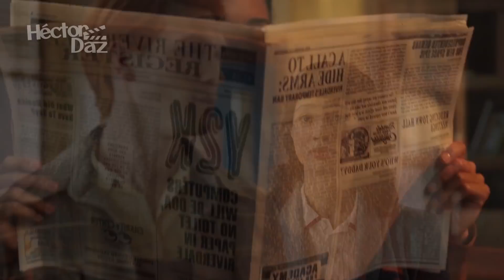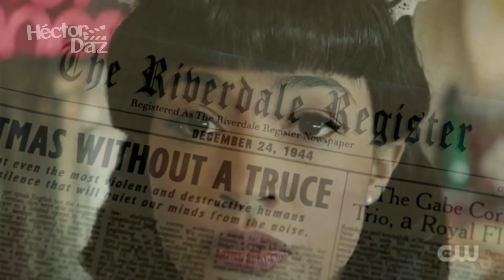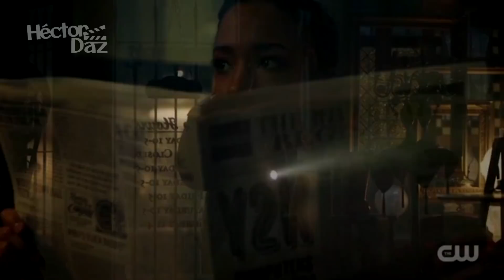Riverdale 6x11 | ¡POR FIN VIAJES EN EL TIEMPO! Ángeles y apocalipsis... | Resumen y Opinión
¿Qué creen? El viaje en el tiempo ahora es canon en Riverdale, pero creo que cada vez somos menos los sorprendidos porque semana con semana la serie introduce un nuevo genero, y como que ya todos estamos a la espera de algo cada vez más ridículo aconteciendo en los próximos episodios. Creo que justo ahora me sacaría más de pedo  que decidieran matar a Betty o a Veronica, a que si por ejemplo Archie resulta ser un robot armado hace cientos de años. Bueno, mejor me callo no vaya a ser que le esté dando ideas a los escritores.

Dejando de lado todo esto, este episodio fue muy bueno. Le dieron la importancia que se merece el personaje de Tabitha al mismo tiempo que abordaban problemáticas y temas importantes de la sociedad pero sin soltar ese picantito riverdaliano que hace que todo sea super extra a la máxima potencia. Quédate conmigo en este vídeo y entérate de todo lo que ocurrió en el onceavo episodio de la sexta temporada de Riverdale RiverdaleTemporada6 Riverdale6 Netflix Series...

tags: riverdale viajes en el tiempo futuro apocaliptico apocalipsis ya viene guerra entre el bien y el mal diablos vs angeles tabitha viaja al pasado viaja al futuro en riverdale escenas superpoderes ya viene promo analisis final explicado explicación opinión resumen trailer episodio 11 6x11 temporada 6 sexta temporada nuevos episodios nueva temporada en español latino español bughead barchie cheryl blossom poderes de fuego